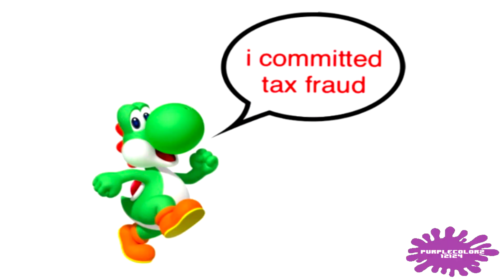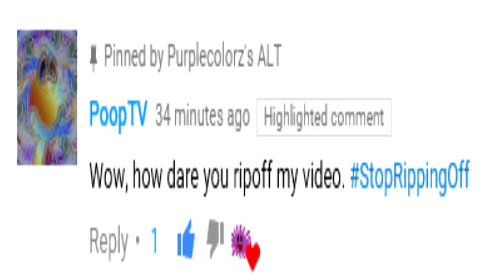YTP - Mama Luigi's Island of Yoshis and Taxes (Collab Entry)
Luigi tells Yoshi the story of their life.
It's about were they go on an adventure while avoiding the IRS.

This is my epic collab entry for PoopTV's Mama Luigi YTP Collab. 1 Like = 1 Yoshi Egg